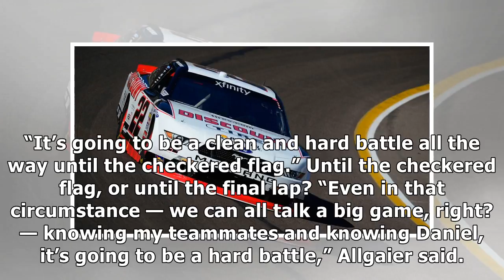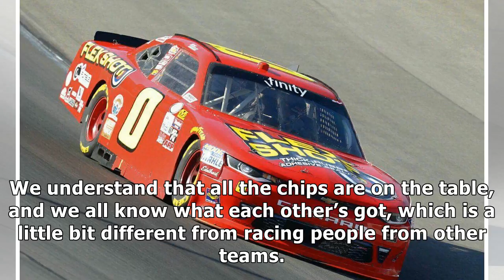Jr motorsports teammates not taking ‘all for one’ approach to championship